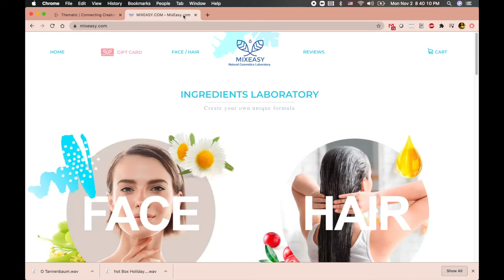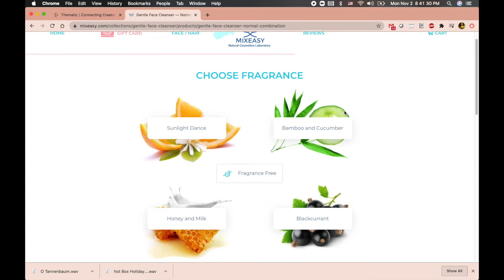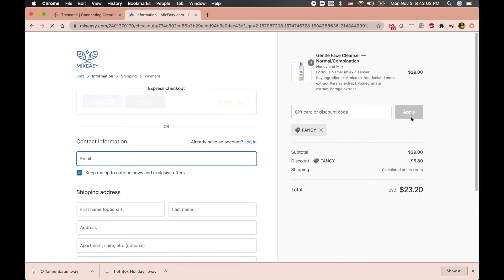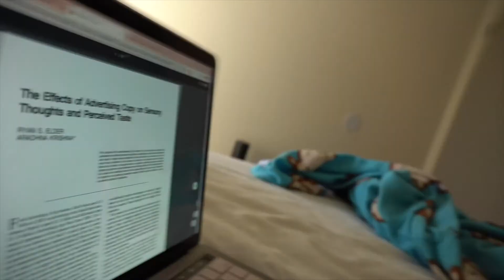MERRY CHRISTMAS! (Feat. MixEasy Review)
Thanks MixEasy for the face cleanser and mask!
if you're interested in customizing your own face and/or hair product.

What I use for my videos:
- Sony A6100
- iPhone 8+

Music
Ninjoi - O, Christmas Beats